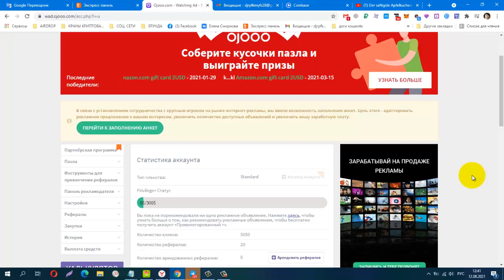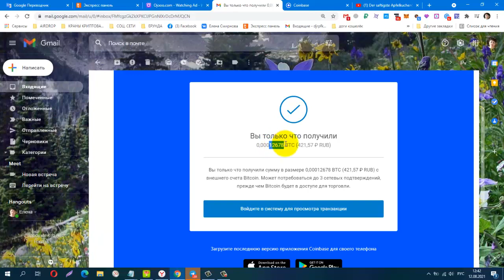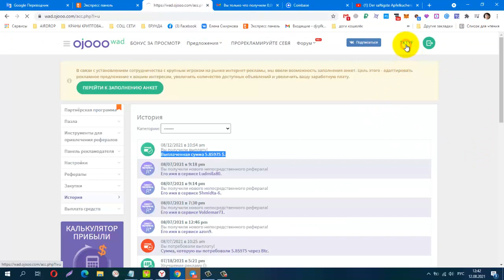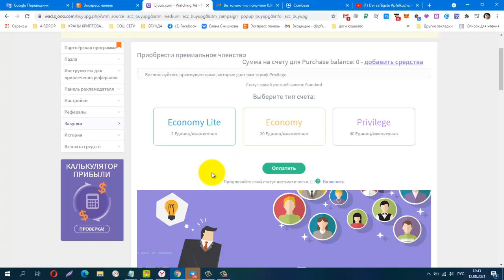Без вложений! Немецкий Букс Ojooo , Всё Супер! ПЛАТИТ!!!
Без вложений! Немецкий Букс Ojooo , Всё Супер! ПЛАТИТ!!!  +0,00012678 BTC (5.85 $.)
Телеграмм канал, Заработок в Интернете
КОШЕЛЁК payeer.
Perfect Money (Перфект Мани).
постепенно будут добавляться новые краны.
payeer P34908762
Сбер банк
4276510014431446